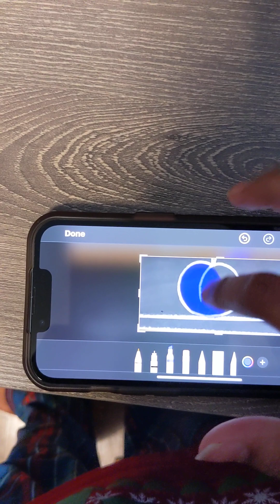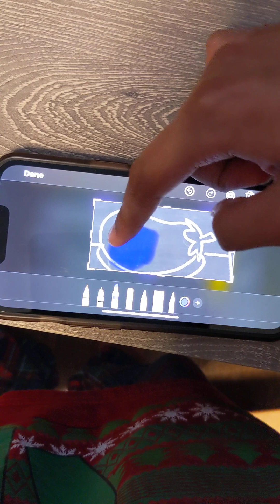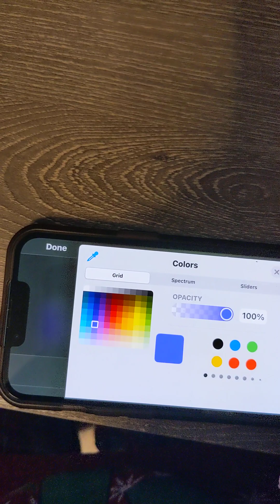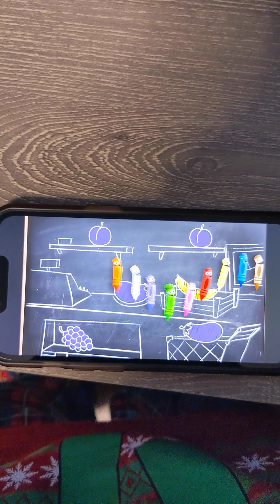Ryan did the color purple plums eggplants and grapes from color crew